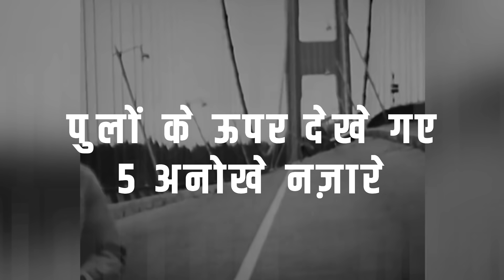पुल के ऊपर दिखी 5 अजीब चीजे | 5 weirdest things seen on bridges